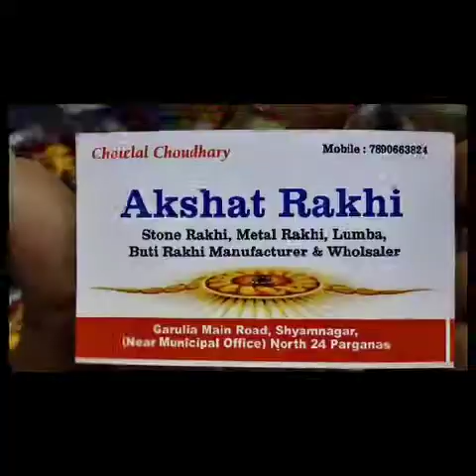দঃদিনাজপুর জেলার কুশমন্ডি থানার সভা কক্ষে বিশ্ব আধিবাসি দিবস পালন।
দঃদিনাজপুর জেলার কুশমন্ডি থানার  সভা কক্ষে  বিশ্ব আধিবাসি দিবস  পালন করা হয়ে‌ এদিন প্রদীপ প্রচলন ও আধিবাসী নৃত্য মধ‍্য  দিয়ে  সিধু কানু ছবিতে মাল‍্য দান করলেন সাবডিভিশন এস ডিপিও দীপ কুমার দাস, ও কুশমন্ডি বিধায়ীকা রেখা রায় এছাড়া উপস্থিত ছিলেন কুশমন্ডি থানার বড়ো বাবু তপন ঘোষ, উওরবঙ্গে খনপালা গানের সমম্পাদ সৌরভ রায়  আদিবাসী সমাজ কল‍্যান সভাপতি বুদন হেমরম,  সরেন বাস্কে , কিস্কু সহ আরো অনেকেই।  পাশাপাশি আদিবাসী মেধা ছাত্র-ছাত্রীদের সংবর্ধনা দেওয়া হয় বলে জানালেন আদিবাসী সভাপতি বুদন হেমরম। এই প্রসঙ্গে সাবডিভিশন এস ডিপিও দীপ কুমার দাস জানীয়েছে ন আদিবাসী  সমাজ কল‍্যান সংস্কৃতের মঞ্জ পক্ষ থেকে আদিবাসী দিবস পালন করা হল।।